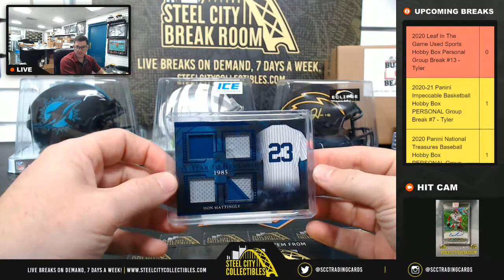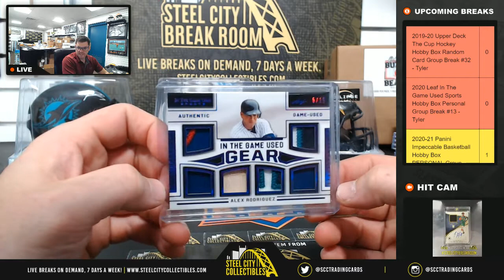2020 Leaf In The Game Used Sports Hobby Box Personal Group Break #13 - Tyler